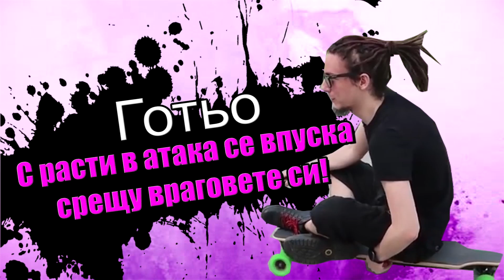Every Bulgarian Youtuber is here! (Part 2)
Видеото не е с цел обида или нагрубяване на никого от подбраните лица, а с цел забавление. Моля, всички плебеи и нормита да напуснат.

Участници:
Aethelthryth
Persi_army
Martin Penev
Natt
CrafterDazBg
Dido_D
АйдеБГ
Warkulaka
Rumbata
Мъци
NoThxTV
СкандаУ
Gothika_47 (VoodooHeadsTV)
Simona
BobbyDiv
xXShadowHexXx